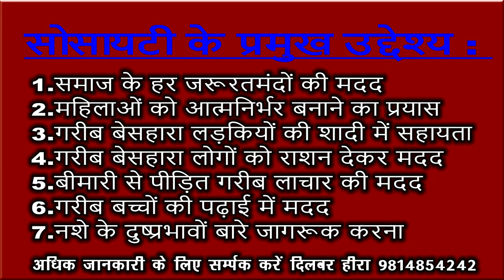देखिये भावी योजनाओं बारे पलोहड़ा पंचायत के नवनिर्वाचित प्रधान रघुबीर भाटिया से खास बातचीत